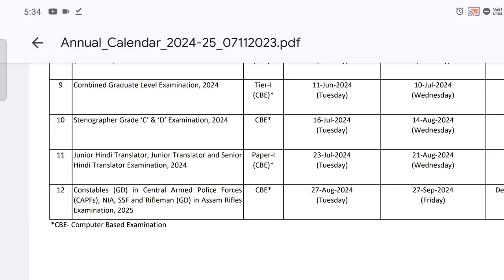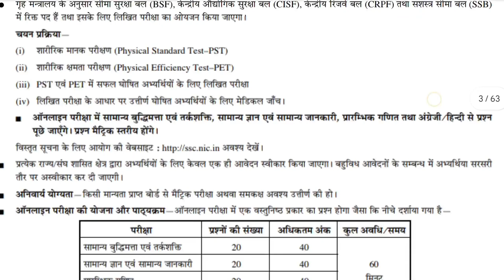SSC GD Result Date 2024 | SSC GD Physical Date 2024 | SSC GD Cut Off 2024 | SSC GD Result 2024ssc gd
भर्ती में होगी देरी ? 😮 ssc gd new vacancy 2024-25 | ssc gd new update | ssc gd new vacancy
🔥 SSC GD Result Date 2024 | SSC GD Physical Date 2024 | SSC GD Cut Off 2024 | SSC GD Result 2024

ssc gd फिजिकल
ssc gd 2024 ka result kab aayega